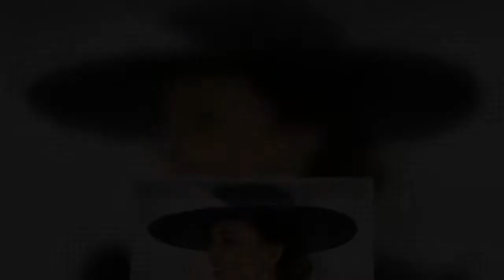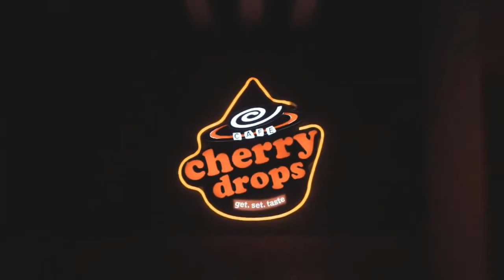'Utter class' Kate sparks praise from royal fans as clip shows Duchess curtsy to Queen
The Duchess of Cambridge bobbed into a curtsy as the monarch arrived at an event in honour of the Duke of Edinburgh at Westminster Abbey earlier this week. A clip of the sweet moment was shared on Twitter sparking praise from royal watchers. Twitter user Stephen James, who posted the video, said: "The Duchess of Cambridge curtsies as the Queen walks past. "Maintaining standards even when Her Majesty can’t see it. "Utter Class. She gets the brief." Another Twitter user with the handle @Canellelabelle replied: "Catherine is simply the ultimate royal standard. Class and elegance through and through."    A third person, @bronnycee, commented: "Catherine knows how things are done." Another Twitt  ...